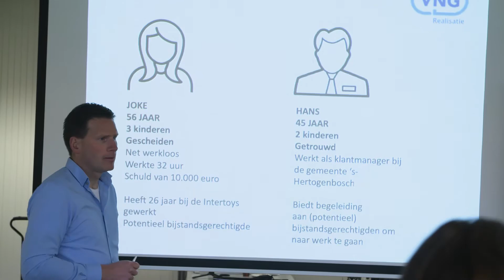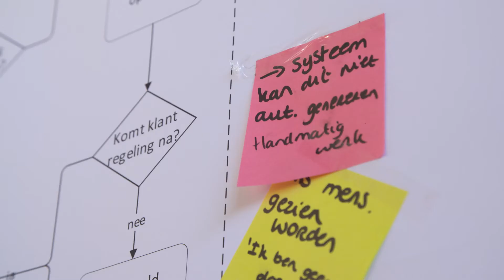GBI Fieldlabs Aftermovie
Opdrachtgever: Smidswater / GBI